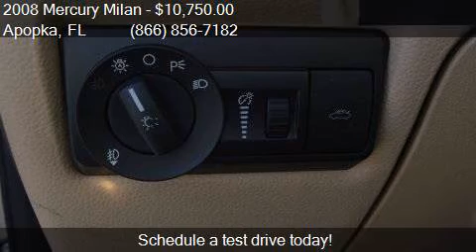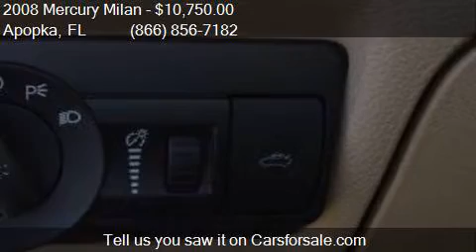2008 Mercury Milan V6 Premier 4dr Sedan for sale in Apopka,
This 2008 Mercury Milan V6 Premier 4dr Sedan is for sale in Apopka, FL 32703 at MULLINAX FORD.

Engine: 3.0L V6
Transmission: Automatic 6-Speed
Color: White Suede
Mileage: 27824
Contact MULLINAX FORD 1551 E SEMORAN BV Apopka, FL 32703 to test drive this 2008 Mercury Milan V6 Premier 4dr Sedan today.